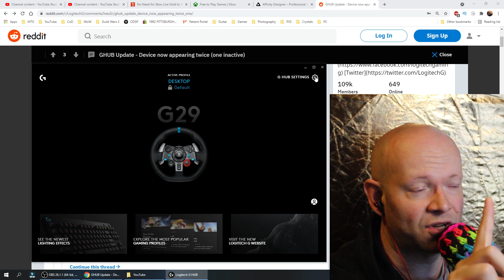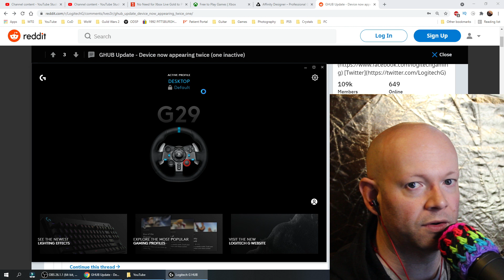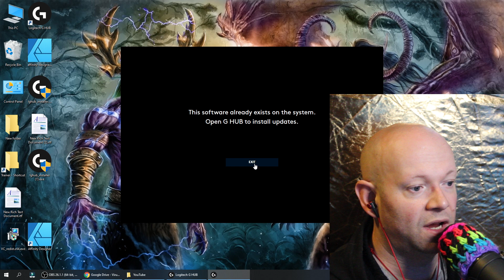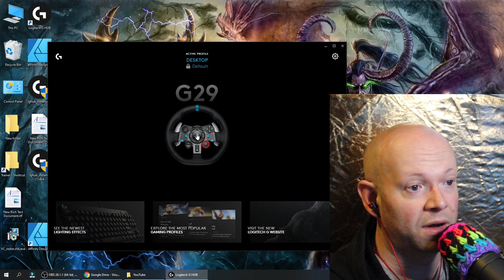How To Fix Logitech G Hub From Not Working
Logitech G Hub not working? Inactive device? Won't update? Won't launch? Then uninstall it, and load version 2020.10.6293 instead. Disable automatic updates. All your problems will go away. Here's the reddit post to where I got the download from.